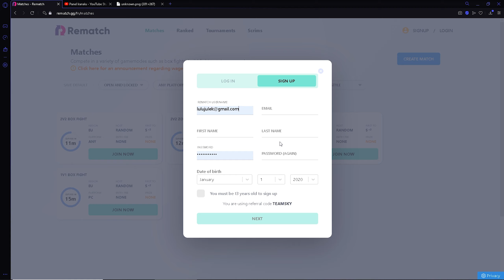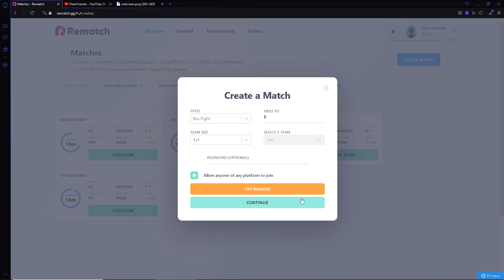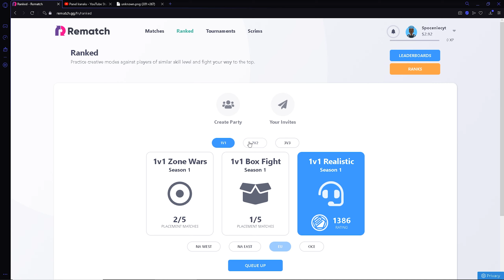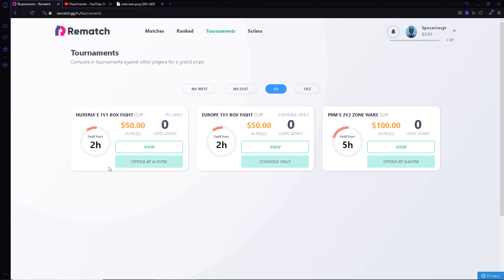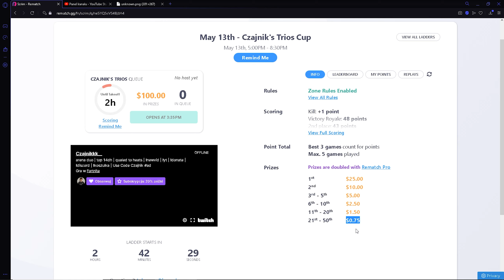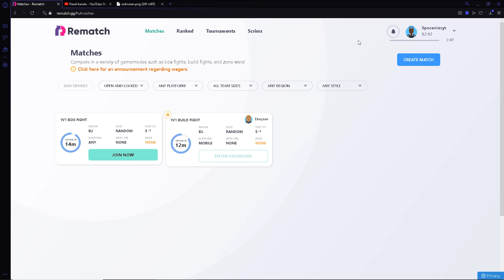Jak GRAĆ Rematch? (Free Hajs)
💣 Rozwiń opis 💣

🔮Jeśli zostawisz suba, będziesz miał szczęście przez rok! 🔮

💪Jeżeli to Czytasz to jesteś SUPER!! Miłego dnia! ❤️

🔴 Damy radę dobić 3.500 subów do końca Maja? 🔴